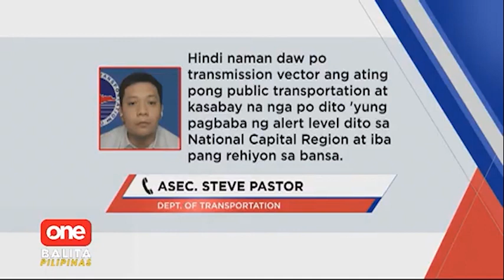DOTr, pabor itaas ang seating capacity ng public transportation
OneBalitaPilipinas | Humirit ang DOTr na payagan na ang full capacity sa mga pampublikong transportasyon dahil sa mataas na presyo ng langis. | via Camille Samonte